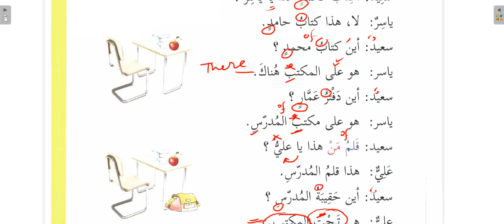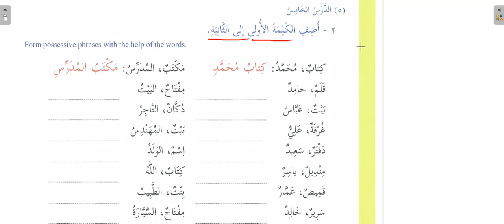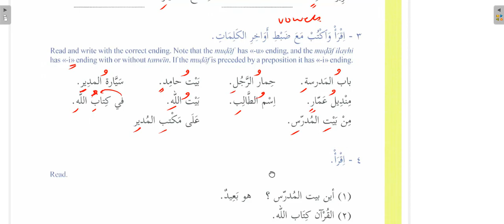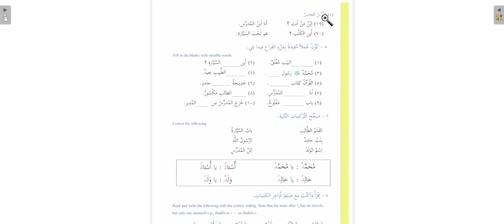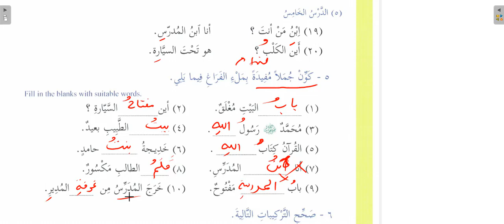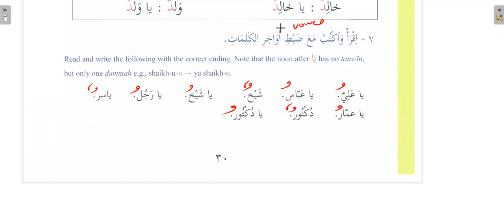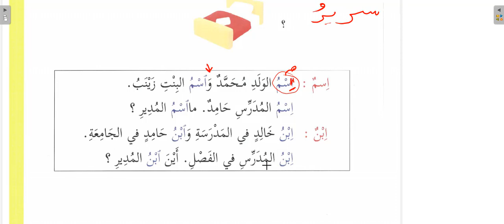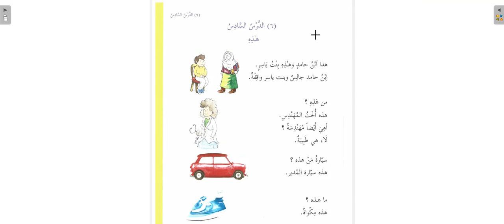Madinah Arabic Book 1 Lesson 5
Madinah Arabic Book